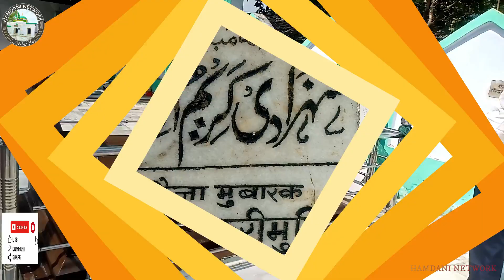YE NAJAR MERE PEER KI | BHIYAON SHAREEF DARGAH | ARISHA KANWAL | SHABE BARAT SPECIAL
NEW VIDEO A GAYI HAI SHABE BARAAT SPECIAL

ILLALAH KI SHARAB NAJAR SE PILA DIYA
MAI EK GUNAHGAR THI SUFI BANA
SURAT ME MERE A GAYI SURAT FAKEER KI
YE NAJAR MERE  PIR KI YE NAJAR MERE PIR KI

THAMA MAINE PEER KE DAMAN KO UMAR
RAKHATA HAI MERA PEER MUREEDO KI SAB KHABAR
WO SHAKH ZINDAGI ME BIGADTA NHI KABHI
JIS SHAKH PER PADI HO MERE PEER NAJAR

MAGA THA EK QATRA SAMANDAR ATA KIYA
JO BHI NA THA WO DAR ATA KIYA
UOONCHI HAI AISE ZARF NAJAR MERE PIR KI
ARSHE BAREN KA PIR NE MANJAR DIKHA DIYA

LILLAH KI SHARB PILAYI HAI PEER NE
ROSHAN KIYA ZAMEER KO ROSHAN ZAMEER NE
MAI HU MUREED MUJH PER NA DALO NAJAR GALAT
Q KI MUJH PER NAJAR DALI HAI KAMIL FAKEER NE

ASSALAMOALIKUM DOSTON
 DOSTON Nyi  VIDEO A GAYI HAI  MANQABAT E MEERA BABA

 VOICE : AREESHA KANWAL

VOICE CREDIT : KHAN STODIO , AREESHA KANWAL

TOPIC :  YE NAJAR MERE PIR KI

Venue: HAMDANI NETWORK & MEER MASOOD FOUNDATION BHIYAON SHAREEF AMBEDKAER NAGAR U.P.224139

Services: MEER MASOOD FOUNDATION (MMF)

ADD: MEERA BABA DARGAH BHIYAON SHAREEF AMBEDKAR NAGAR U.P.

GOOGLE PE : 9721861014 HAMDANINETWORK​​​ BHIYAONSHAREEF​​​